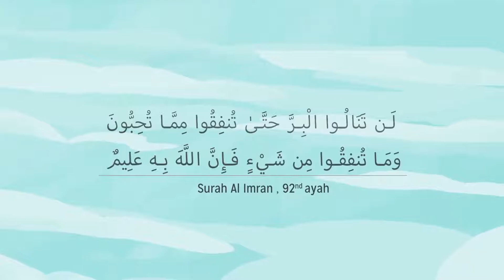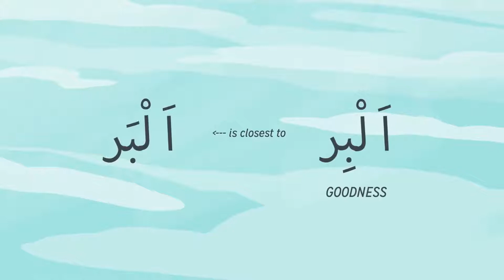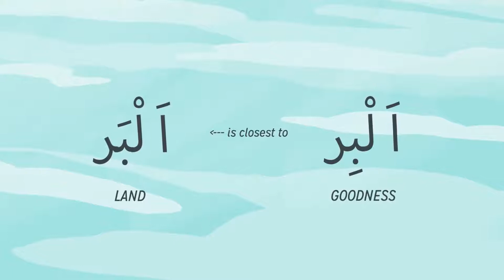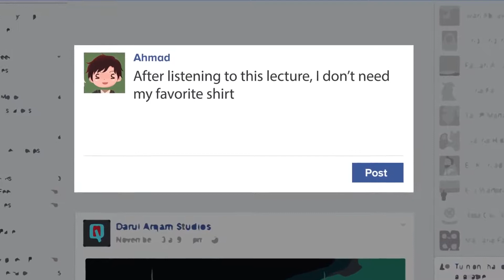How to Attain Goodness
Video from ‎@QuranWeekly